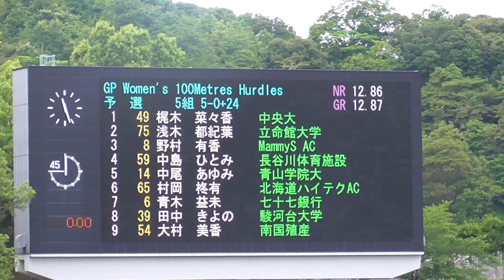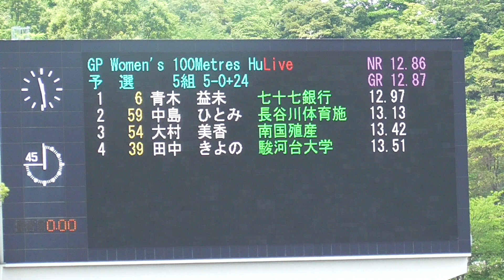GP女子100mH予選3組 布勢スプリント2022